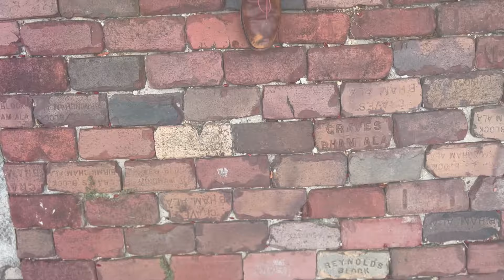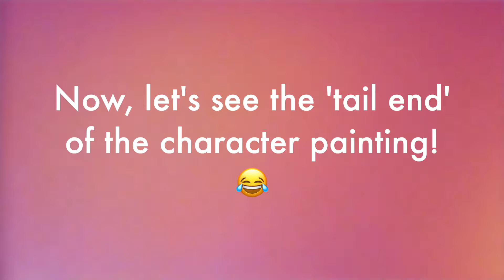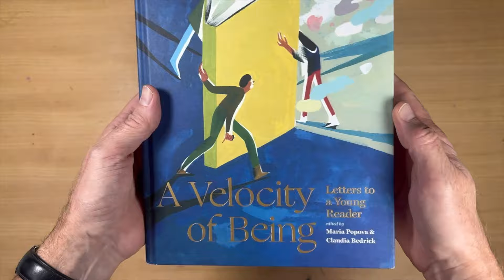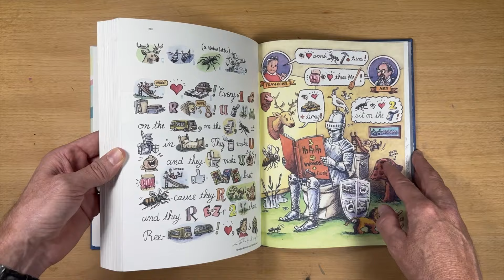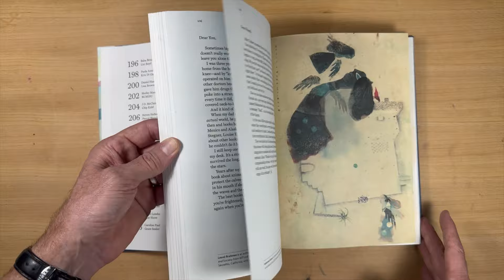SPIRITED STEPS: How to Discover Your Visual Voice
In today's video, I share my watercolor process and about how you can start to think about your creative process and discover your visual voice. These steps can help you to refine your choices, stay inspired, and ultimately express something unique through your art. At the end of the video, I have a book review for you.

⚡️BONUS PLAYLIST! 🎧 STUDIO JAMS Vol. 1

0:00 Intro
1:02 Ethan Hawke and Walking the Creative Path
1:40 Transfer Drawing
2:11 Watercolor Washes
2:41 Warm to Cool Gradients
3:14 Visual Voice
3:39 Warm Underpainting
3:54 Refining our Process
5:19 Final Watercolor
5:57 Book Time
7:54 Outro (Please Like and Subscribe!)

🎶 Original Music by Brian Bowes 🎶